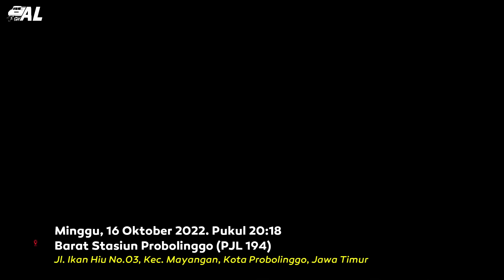LOKOMOTIF STRONG BERJALAN SENDIRI TANPA BANTUAN! SETELAH NABRAK MOBIL HINGGA TERBAKAR DAN HANCUR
Kereta Api Logawa menemper mobil pickup di petak Stasiun Grati - Bayeman. Tabrakan tersebut mengakibatkan kebakaran sehingga lokomotif ikut terbakar dan gosong (berwarna hitam), selain itu lokomotif mengalami kerusakan banyak penyok dan lampu pecah.

Video ini merupakan kelanjutan dari video sebelumnya. Pada video ini lokomotif tersebut dikirim dari Stasiun Probolinggo ke Yogyakarta untuk melakukan perbaikan di Balai Yasa Yogyakarta. Uniknya lokomotif ini berjalan sendiri tanpa bantuan lokomotif lain.

Waktu : Minggu, 16 Oktober 2022 dan Selasa, 18 Oktober 2022
Lokasi : Stasiun Probolinggo
Kamera : Iphone 12 dan Handycam Panasonic HC V180